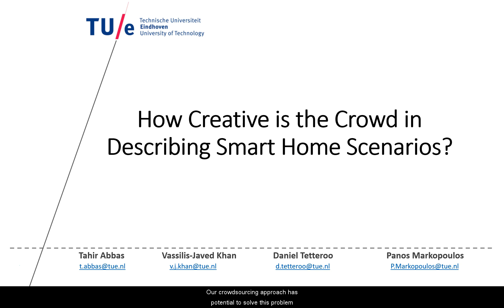CHI2018 LBW - How Creative is the Crowd in Describing Smart Home Scenarios?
Abbas, T., Khan, V.J., Tettero, D., Markopoulos, P. (2018-to appear). How Creative is the Crowd in Describing Smart Home Scenarios?. In Proceedings of the 2018 CHI Conference Extended Abstracts on Human Factors in Computing Systems (CHI EA '18). ACM, New York, NY, USA.